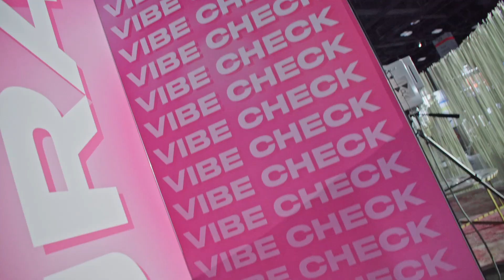L.E/Miami 2024 | DAY THREE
Catch ALL the action from Day Three of L.E/Miami 2024. Two down, one to go...